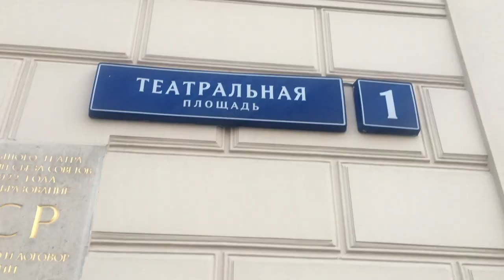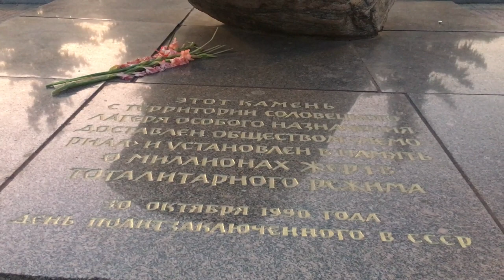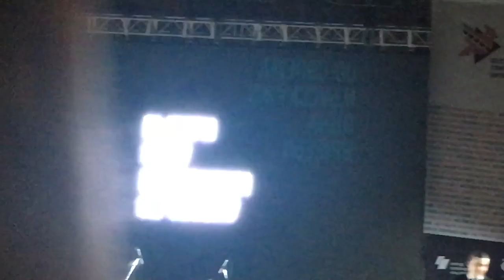2019 08 31 Не бойся быть свободным.